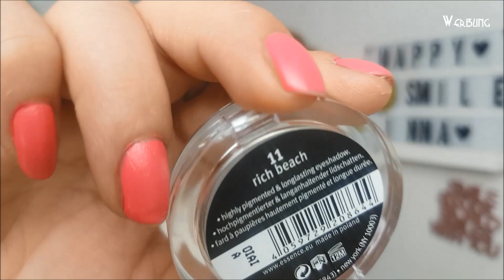Schminkkörbchen Vom 11.6- 20.6.19